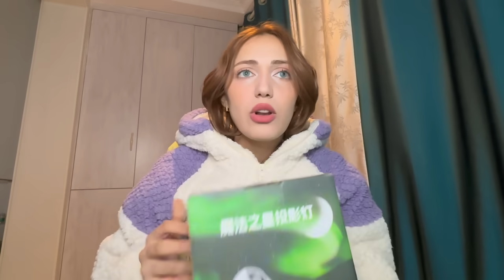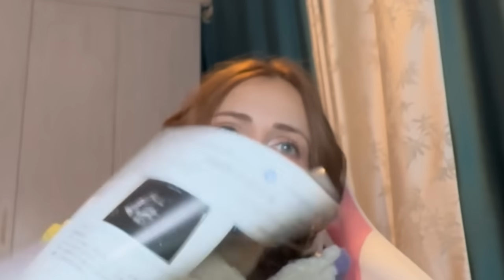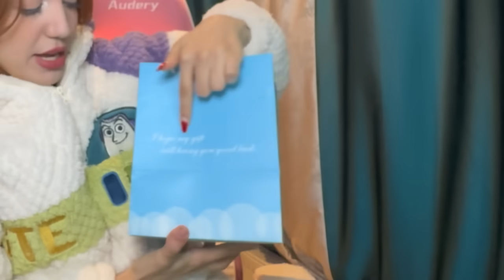صدمة انتظار حمل 3 سنوات ،ردت فعل زوجي الصيني